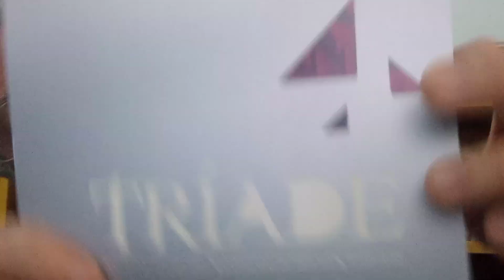República das bananas de Aymmar Rodriguez / Raimundo de Moraes